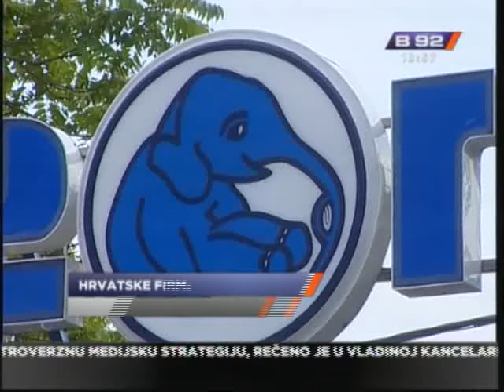Za dva dana hrvatske kompanije ostaju bez imovine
Za dva dana hrvatske kompanije koje su jos u bivsoj Jugoslaviji osnivale
preduzeca u Srbiji mogle bi da ostanu bez imovine.  Naime, u petak prestaje
da vazi uredba Vlade prema kojoj je kompanijama iz bivsih jugoslovenskih
republika dat rok da rese imovinske odnose u Srbiji.